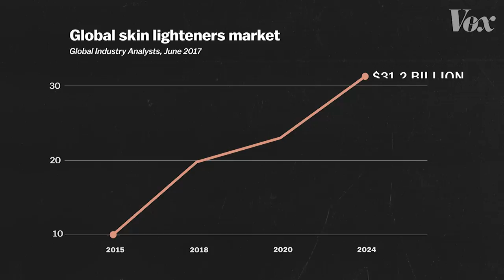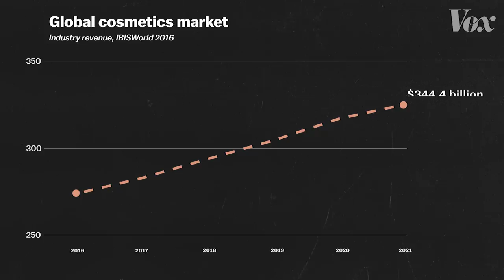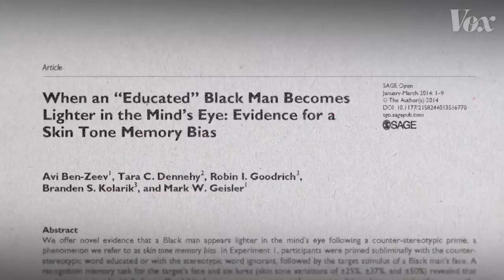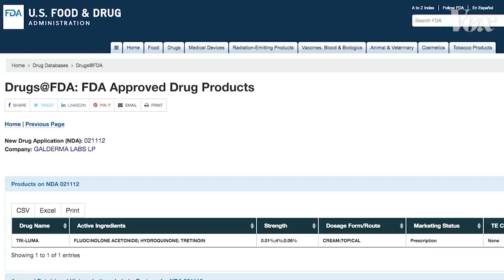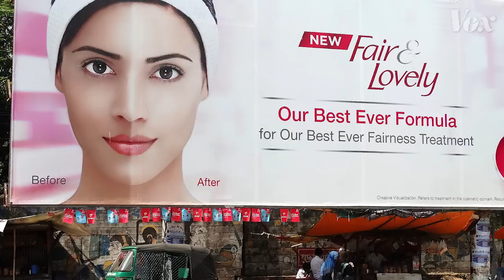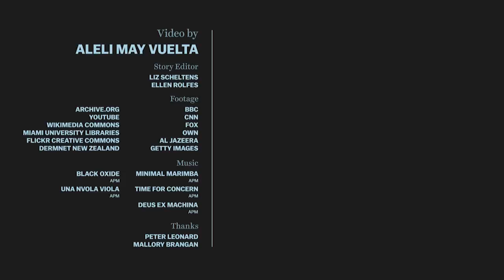Why the market for skin whitening is growing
Skin whitening has proven to be damaging, physically and mentally. But sales are booming. The market is predicted to be worth $31.2 billion by 2024.